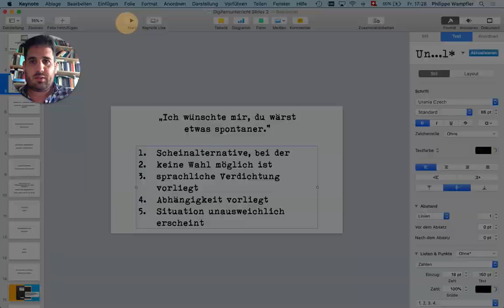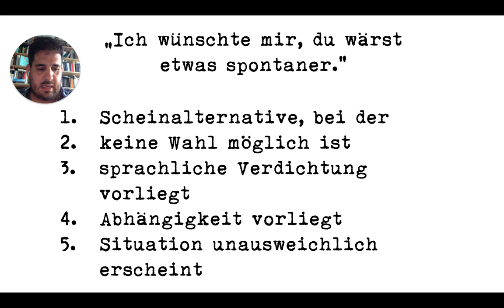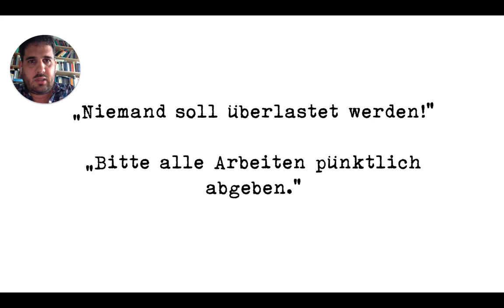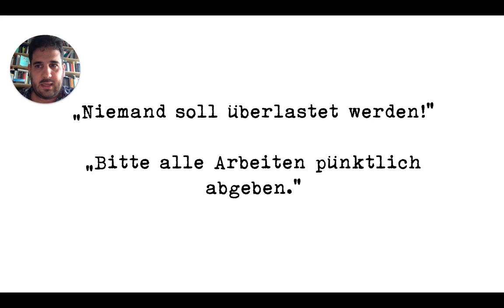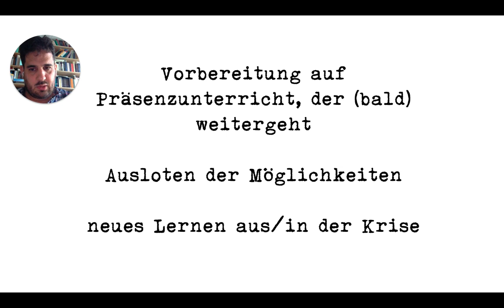Folge 66: Widersprüche und »double bind«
Ich danke Remo für den Hinweis auf dieses Thema, von ihm stammt auch das »double bind«-Stichwort.